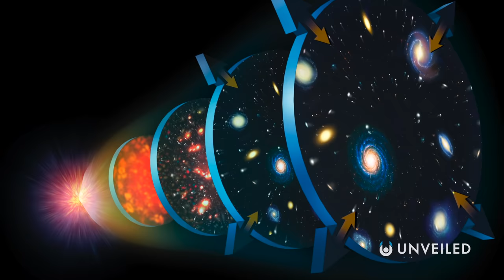What If We Could Build Wormholes? | Einstein-Rosen Bridges | Unveiled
Wormholes are the ultimate in sci-fi technology! Allowing us to zap across space and to other galaxies, opening up the universe like never before! In this video, Unveiled imagines a future life where humanity has mastered the art of building wormholes, and the universe is a vast web of interconnected space-ports... What would that world look like? How would it work? And would we even be living on Earth anymore?